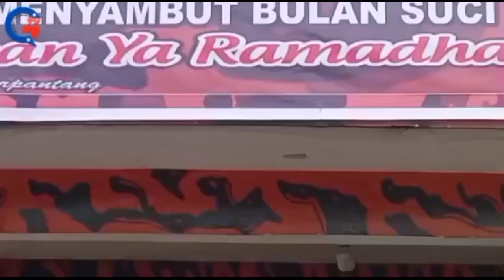RPP Zulkifli Nasution Kembali Terpilih Dan Masih Nahkodai PAC PP Kecamatan Kotapinang